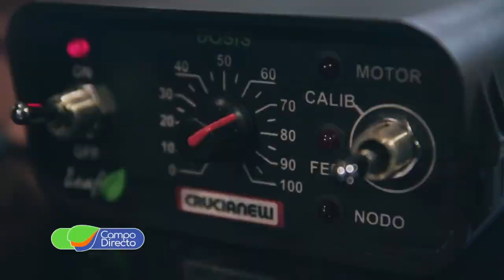Promoción Brevant en semillas de maíz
Interesante promoción de Gallagro Máquinas Agrícolas para la siembra de maíz.